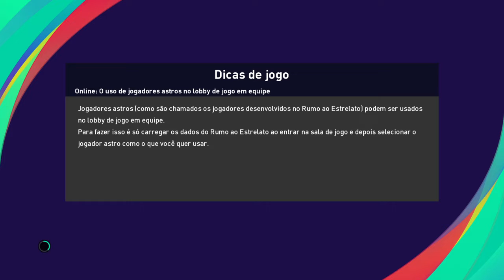Flamengo x bragantino ao vivo / campeonato brasileiro / 16ª rodada 15/10/2020